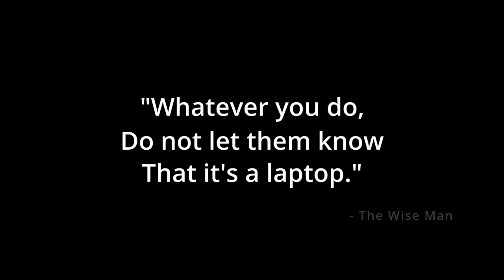"Video Quality Matters" - The Wise Man || Minecraft 05: CTF, but with my RTX 3050 || Random Games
The Wise Man's Words of Wisdom:
"Video Quality Matters"
Also,
"You Must Flex Your RTX 3050."

That seems like the correct reason why I don't get views. Aight, 1080p @60 FPS, it is!

Hey guys!
This is another video of me playing Minecraft EggWars (Sike, CTF!), on CubeCraft.net!, with my New Acer Nitro 5 Laptop!
Hit that red sub button & give this video a like (If you don't want any legal issues, am serious: Refer to YouTube Policies again that you signed without reading (I know you didn't read before agreeing (If you think no one does, that's a great theory)))!

Remember when I used to say?
"Don't get mad at me for such high bitrate video. I can't help.
Here's my Rig:
Processor : Intel(R) Core(TM) i5-10210U CPU @ 1.60GHz (8 CPUs), ~2.1GHz
Memory : 12288MB RAM
DirectX Version : DirectX 12
GPU : Intel(R) UHD Graphics"

Now its:
Processor : Intel(R) Core(TM) i5-11400H CPU @ 2.70GHz  (12 CPUs) ~2.69GHz
Memory  : 24576MB RAM
GPU : NVIDIA GeForce RTX 3050 Laptop GPU (4 GB, 75 Watt)

0:00 - 0:49 - Could We Skip to the Good Part?
0:49 - 7:37 - The Good Part
7:37 - 7:45 - Some Part